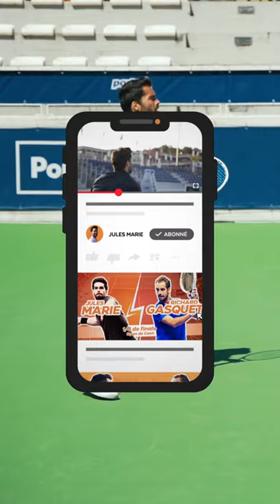FUTURE DE PORTO - FINALE - PARTIE 2